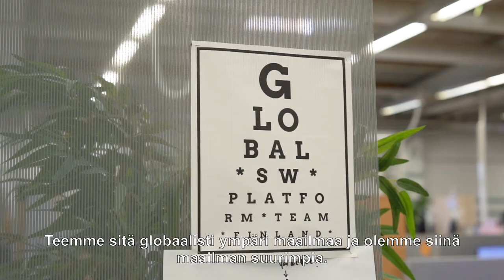Landis+Gyr-kokemuksia: Tuomo Sippola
Tuomo Sippola työskentelee Landis+Gyrillä User Experience Specialistina. Kansainvälisesti ympäri maailmaa toimiva yritys tarjoaa työntekijöilleen hyvät mahdollisuudet monenlaiseen urakehitykseen niin Suomessa kuin ulkomailla.